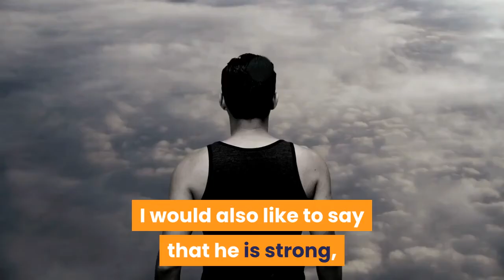Blink 182′s Mark Hoppus has cancer ‘It sucks and I’m scared’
Blink-182′s Mark Hoppus has cancer, he announced Wednesday.“For the past three months I’ve been undergoing chemotherapy for cancer,” the singer-bassist wrote.“I have cancer. It sucks and I’m scared, and at the same time I’m blessed with incredible doctors and family and friends to get me through this. I still have months of treatment ahead of me but I’m trying to remain hopeful and positive. Can’t wait to be cancer free and see you all at a concert in the near future. Love to you all.”He didn’t offer more details, but fans and friends quickly responded with words of support on social media.“Love you,” Blink-182 co-founder Travis Barker wrote.“I too, have been aware of @markhoppus’s cancer diagnosis for awhile now,” Tom DeLonge added.“And to add to his own words that he used today, I would also like to say that he is strong, and a super-human who is pushing through this difficult obstacle with a wide-open heart.